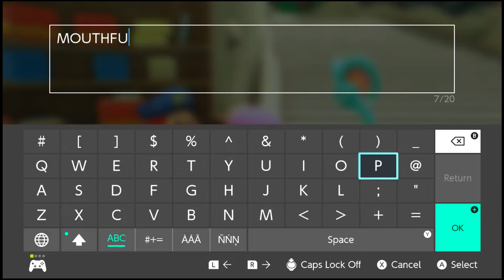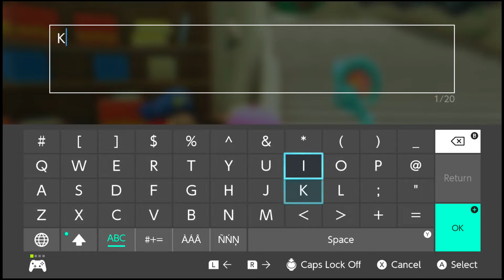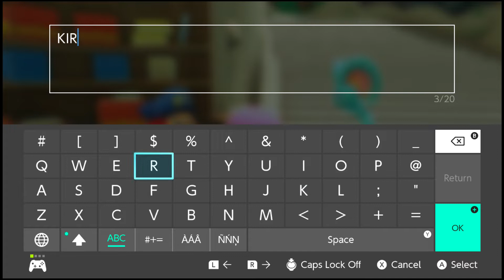Kirby and the Forgotten Land - 3 Limited-Time Present Codes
Kirby and the Forgotten Land Walkthrough - 3 Limited-Time Present Codes.

The KIRBYMICROSITE Present Code is available to use until June 10th, 2022. The other 3 codes are only available until April 25th, 2022.

List of Present Codes & How They Were Found:
MOUTHFULMODE - Twitter
KIRBYNEWSDESK - Found in Nintendo Switch's Game News section.
KIRBYMICROSITE - My Nintendo Mission
A 4th limit-time Present Code is:
KIRBYADVENTURECALI - Kirby event at Universal City Hollywood

Kirby and the Forgotten Land is a 3D Platformer developed by HAL Laboratory and published by Nintendo for the Nintendo Switch on March 25, 2022. Join Kirby as he must save the “forgotten land” and its creatures from the Beast Pack!